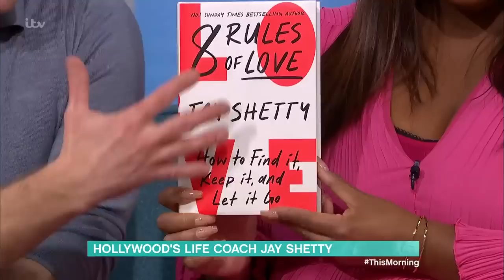Hollywood’s Life Coach Jay Shetty Shares His ‘8 Rules Of Love’ | This Morning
He’s Hollywood’s go-to life coach - Jay Shetty is a Sunday Times bestselling author, podcaster and has over 7 billion views on YouTube. His story is a fascinating one, having traded his corporate life to live as a monk in an ashram for three years and using his experience to draw wisdom from. After recently officiating J Lo and Ben Affleck’s wedding, Jay’s latest book ‘8 Rules Of Love’ is a guide to improving your relationship, from first dates to moving in and even how to deal with breaking up.